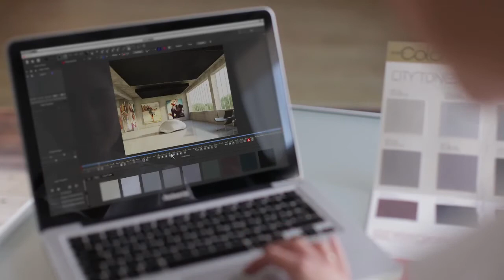Rockfon Color-all, gekleurde akoestische plafonds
Het gebruik van kleuren biedt nog meer ontwerpvrijheid om een aangename sfeer te creëren. Het Rockfon Color-all gekleurde akoestisch plafond bestaat uit 34 exclusieve kleuren, van heel subtiel tot zeer opvallend, ingedeeld in 6 thema's. Alle kleuren zijn verkrijgbaar als vlak inleg, als shadowline of verdekte toepassing in verschillende afmetingen voor totale ontwerpvrijheid.